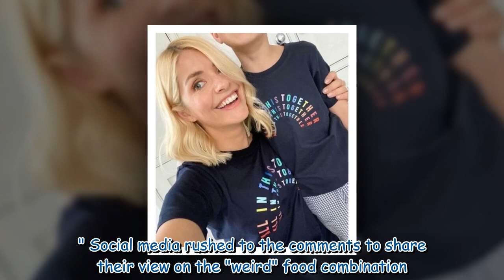'Making me gag!' Holly Willoughby divides fans as she shares rare family insight on break